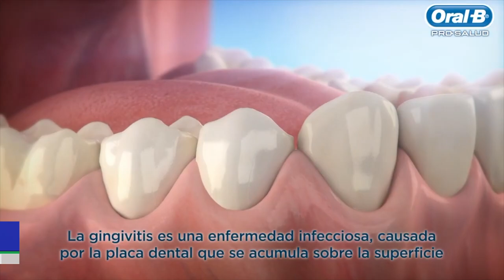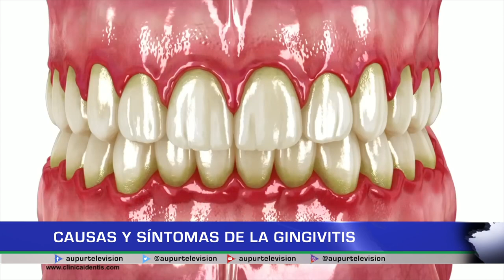Causas y síntomas de la Gingivitis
La odontóloga Madalith Avendaño, desde el consultorio Sonríe, se vincula una vez más con nosotros para hablar en torno a la salud bucal. Esta vez, veamos qué es la gingivitis.